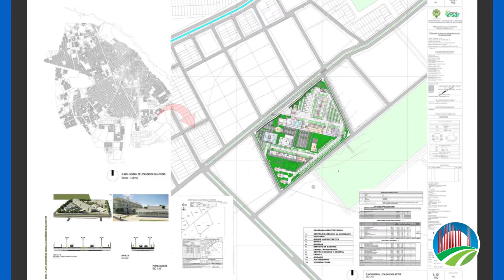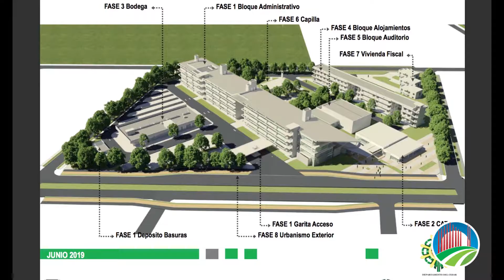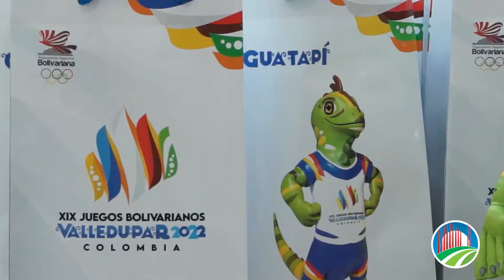Cesar Lo Hacemos Mejor - Emisión #52 - 19 de enero 2021